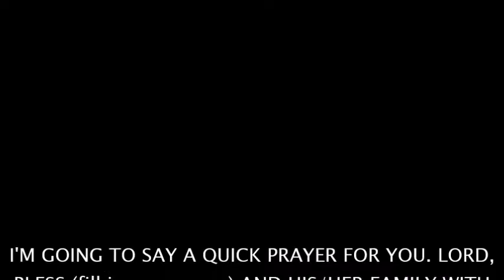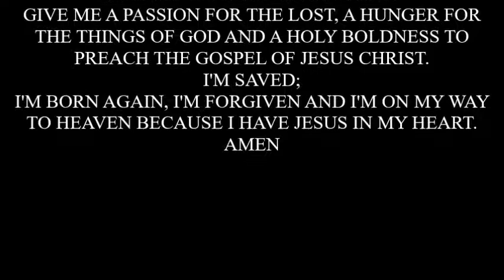ACTS 7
JESUS THE ROCK CHURCH
PRESENTS
BIBLE STUDY